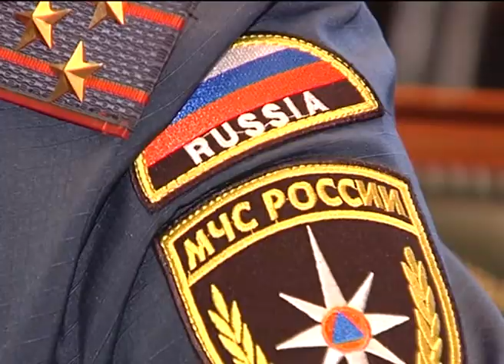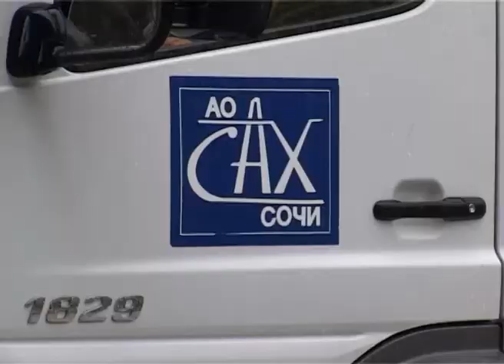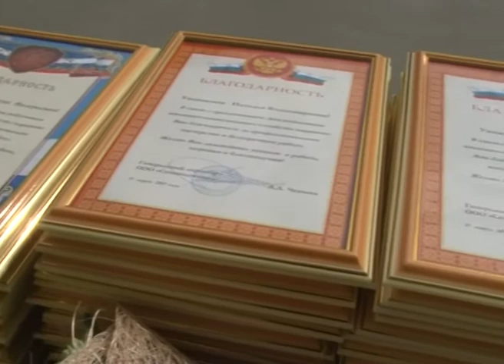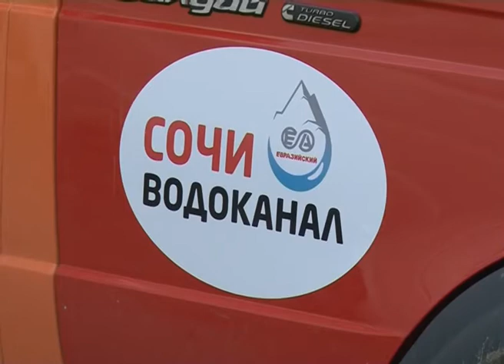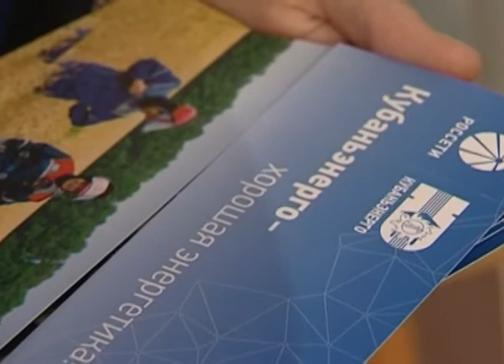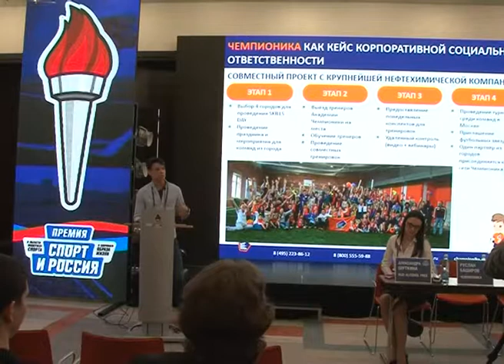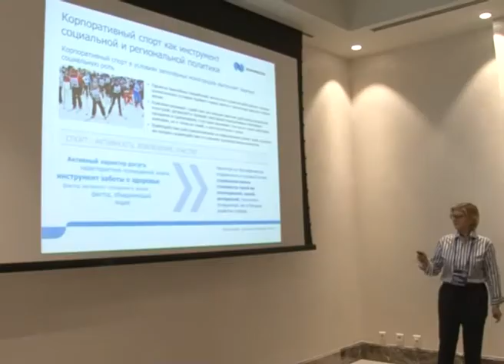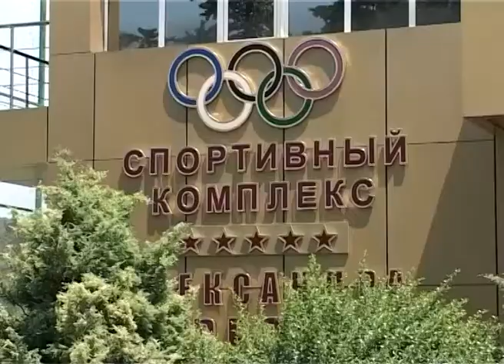Новости Сочи (Эфкате Рен ТВ REN TV) Выпуск от 20.03.2017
Главные темы выпуска:
Субботник в Адлере состоялся, несмотря на проливной дождь. Жители района привели в порядок дворы, улицы и даже памятники.

Сочи избавляется от мусора без спецзавода. С 1 марта изменена схема утилизации отходов.

Стабильное электроснабжение, чистая вода, убранные улицы. Все это- их заслуга. В Сочи отметили лучших работников ЖКХ.

Три дня гонок по разной погоде. И 15 сильнейших команд страны. В Сочи завершился финал Зимней серии парусных гонок.
Сочи. Новости.
Телеканал Эфкате.